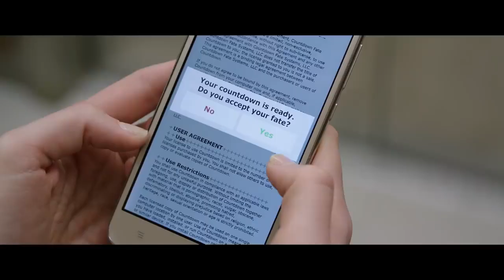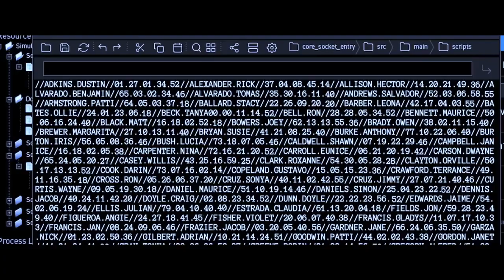Countdown Official Trailer HD In Theaters October 25, 2019 720p